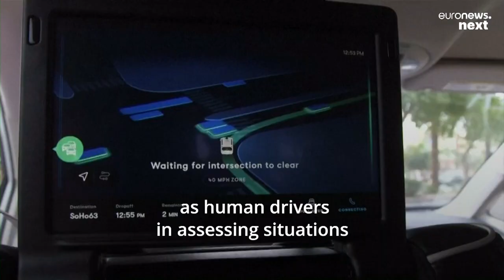Will self-driving cars on our roads ever be a reality? Some experts are becoming sceptical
Despite lofty ambitions, some experts are beginning to doubt self-driving cars will ever be let loose on our roads without human supervision.